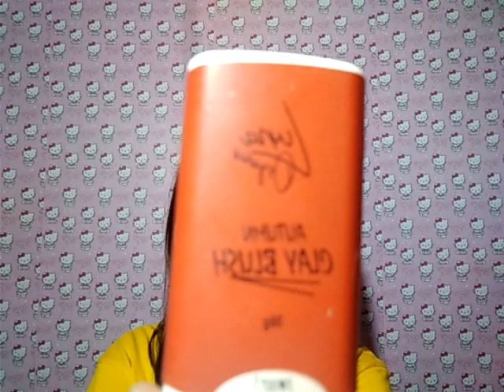TRENDING LUNA CLAY BLUSH!! FAKE NGA BA? Vlog3 (philippines)